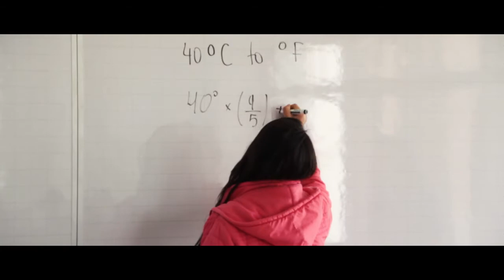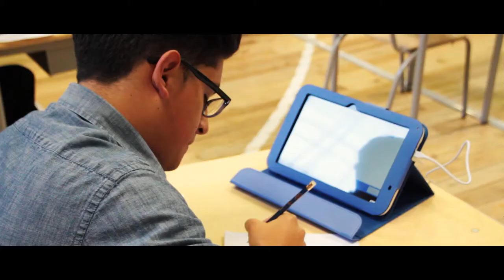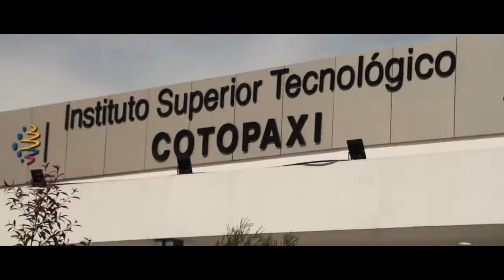Políticas públicas en el acceso a la educación superior